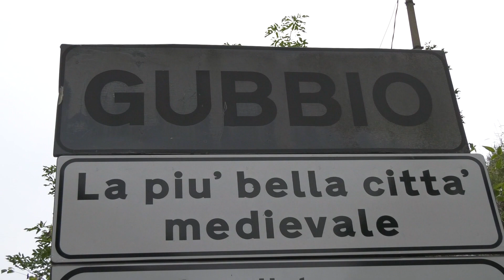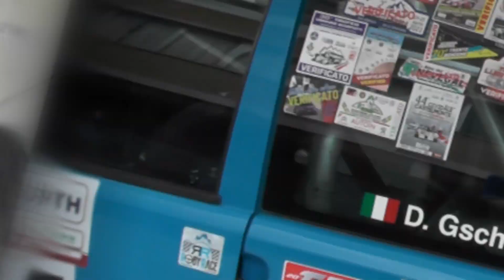SALITA TROFEO LUIGI FAGIOLI 2022 | DIETMAR GSCHNELL | PEUGEOT 106 RS PLUS 1400